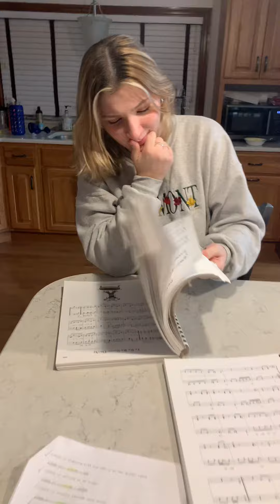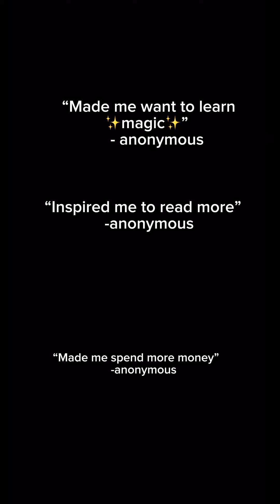Cradle:Unsouled, ela movie trailer